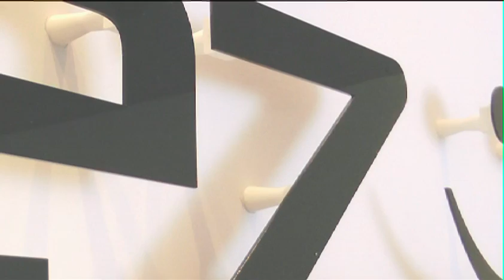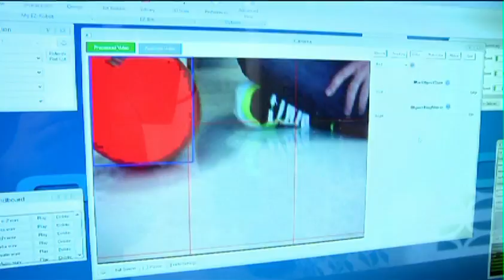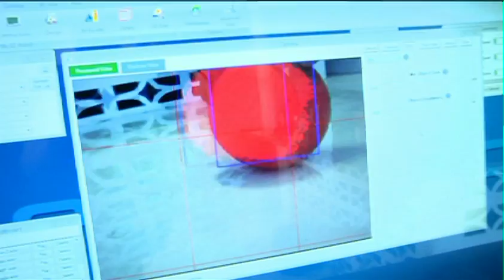EZ Robot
Robots are getting more and more popular and DJ Sures the creator of EZ Robot, made EZ Robot so anyone can have the chance to build their own robot